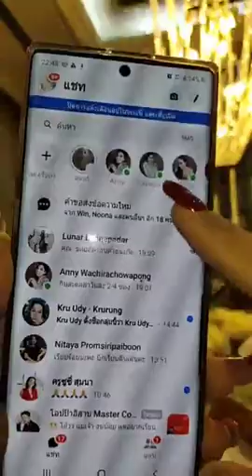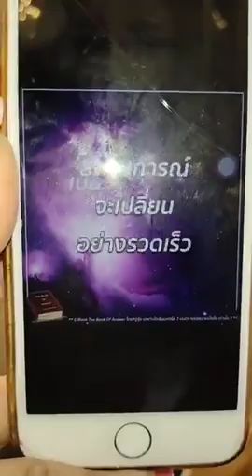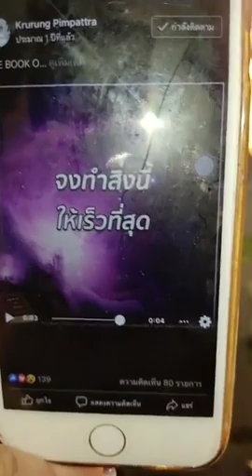3 ขุมทรัพย์ เนรมิตชีวิตปี 2020 | ครูรุ้ง พิมพ์ภัทรา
3 ขุมทรัพย์ เนรมิตชีวิตปี 2020 ✨✨✨
เนื้อหาเริ่มนาทีที่ 28 จ้ะ